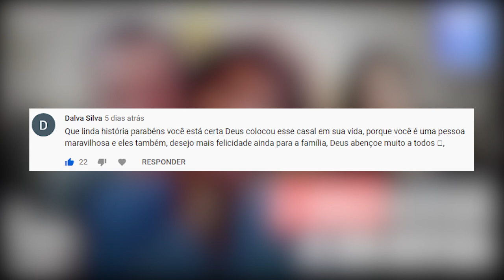O trágico desfecho de uma aventura | Eli Corrêa Oficial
O trágico desfecho de uma aventura | Eli Corrêa Oficial |É a maior audiência do rádio Brasileiro há mais de 40 anos.

✅ Fan Page oficial:
Eli Corrêa